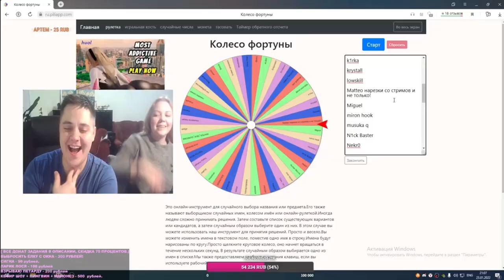SELEDKA BREEZY | смейся